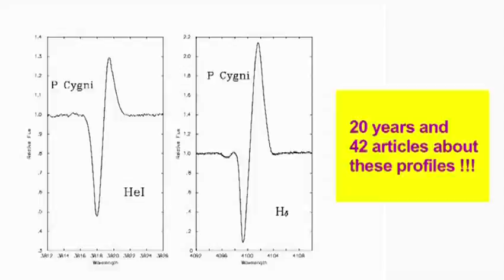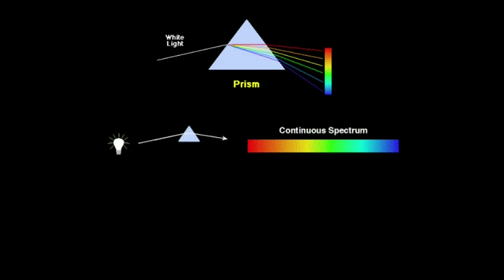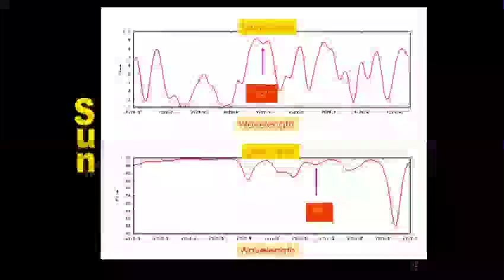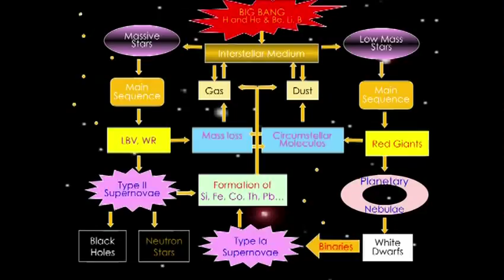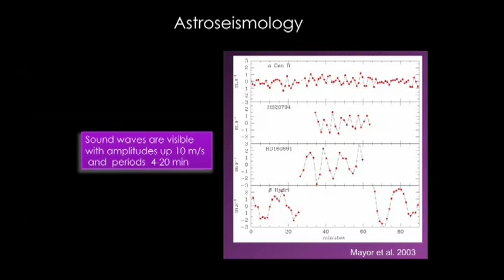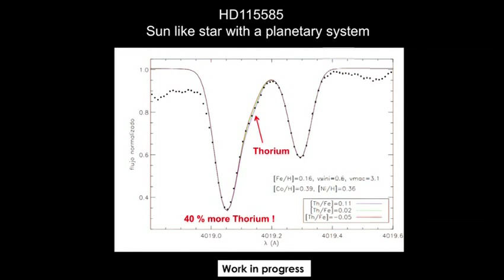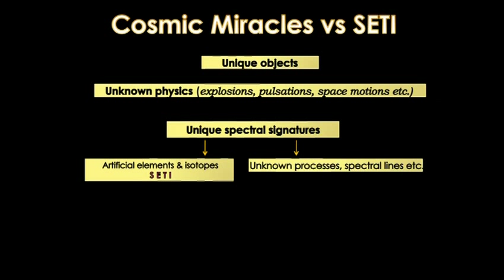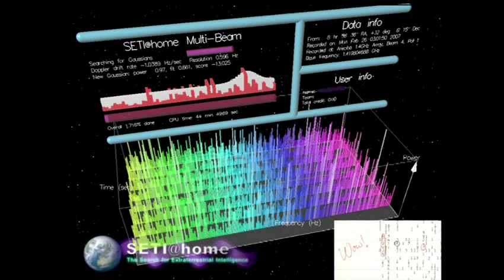Garik Israelian: What's inside a star?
Garik Israelian is a spectroscopist, studying the spectrum emitted by a star to figure out what it's made of and how it might behave. It's a rare and accessible look at this discipline, which may be coming close to finding a planet friendly to life.